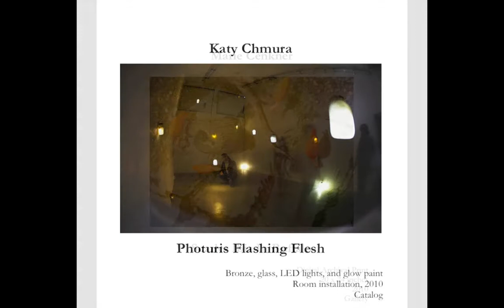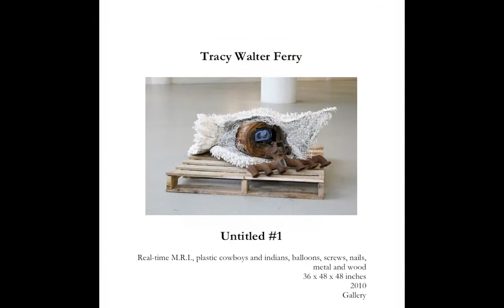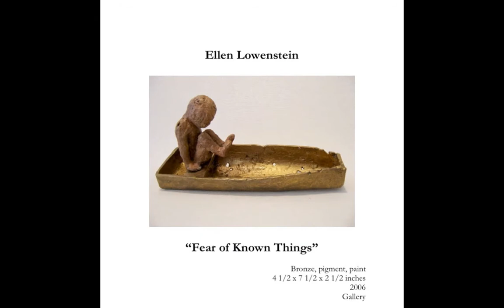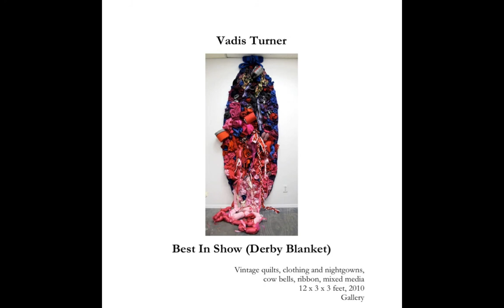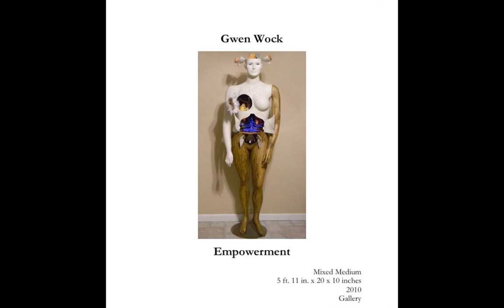WCA 2011 National Exhibition 'Hidden Cities.'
Artists were invited to explore their idea of their Hidden City, real or imagined, in an array of media, with the theme broadly interpreted from an activist, political or personal context. We asked them to convince the viewer of its viability, a live space filled with passion and imagination! "No matter our place in society, we all have our Hidden City, a place of refuge from gender, race, class and sexual exclusions, a place that shapes the feminist viewpoint. Some cities, like wrapped boxes, conceal unexpected gifts, others are riddles and lyrical abstractions. These are performative spaces where we may imagine retribution for injustices, righting wrongs or conversely, delving into the dark side."

From over 894 pieces by 363 artists, the juror, Lisa Phillips, Director of the New Museum, NYC, had the daunting task to choose the 48 pieces of work by 43 artists in the exhibition and catalog. I would like to thank Lisa for her time and vision. I also want to thank the members of the national exhibition committee who worked so diligently to pull off this exhibition. A special thank you to National Exhibition Chair Karen Gutfreund for her leadership, creativity, drive ..and for the many hours she put in to make this exhibition a success.

The following artists were juried into the exhibition:

In the Gallery: Sally Grizzell Larson, Kia Mercedes Carscallen, Beth Olds, Elizabeth Riley, Beth Barron, Beth Lakamp, Carol LaFayette, Caroline Bagenal, Crystal Yachin Lee, Ellen Lowenstein, Grace Gray-Adams, Gwen Wock, Karen Gutfreund, Katherine Perryman, Linda McCune, Linda Stillman, M. Chava Evans, Margaret Parker, Marie Cenkner, Priscilla Otani, Rachel Kowalik, RUBYSPAM, So Yoon Lym, Tracy Ferry, Vadis Turner and Vera Ximenes.

In the Catalog: Anne Dushanko Dobek, Christine Giancola, Claudia Sbrissa, Colleen ODonnell, Crystal Yachin Lee, Jackie Branson, Jessica Cooper, Katy Chmura, Launa D. Romoff, Liubov Brizhatiuk, Melisa Phillips, Nancy Youdelman, Sally Edelstein, Sarah Bielski, Sherri Cornett, Theresa Rock and Whitney Wood.

Hidden Cities will be on view February 1 - February 12, at New Century Artists Gallery, 530 West 25th Street, Suite 406 (between 10th and 11th Avenues) in the heart of Chelsea.
Reception with the artists: Friday Feb. 11, 6-9pm. The reception is included on the Friday bus tour.